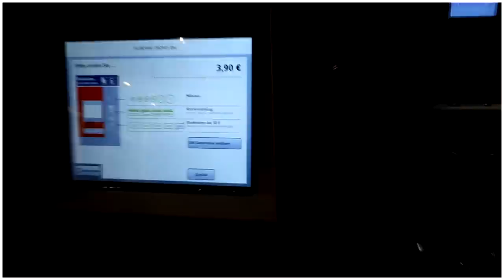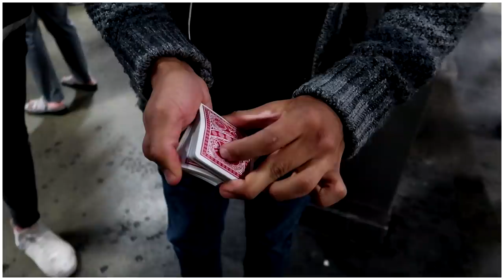ZURÜCK IN KÖLN! | w/Verium, Marc etc.❤️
like4pizza

►Mein TeamSpeak wird von Hosting-Core.de zu Verfügung gestellt:
 Pizzabude.net

-Designer
Banner:
Thumbnail: